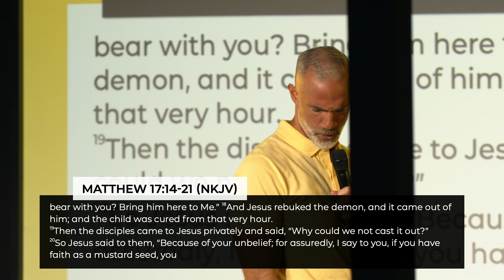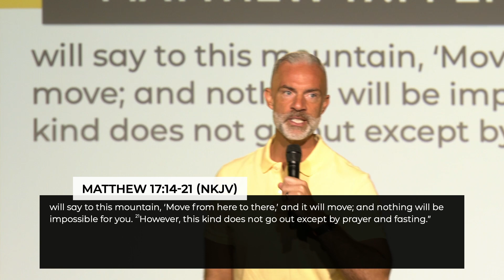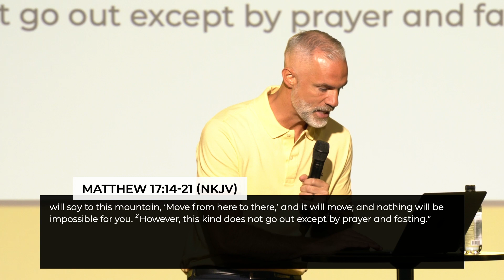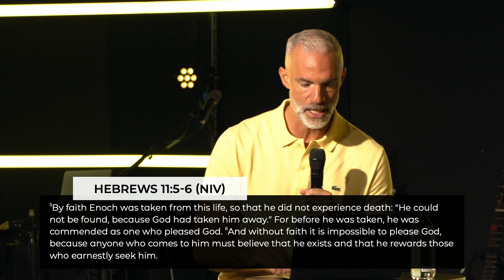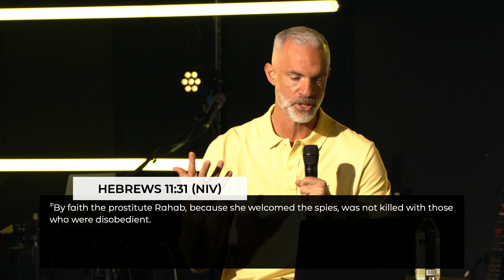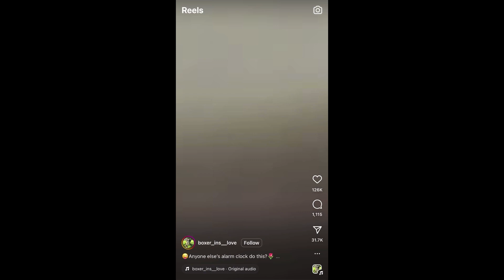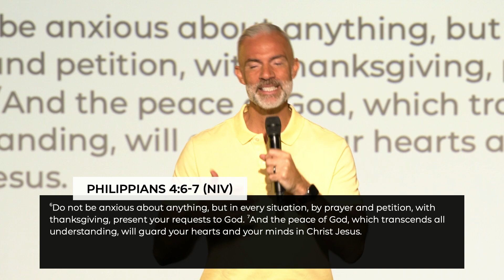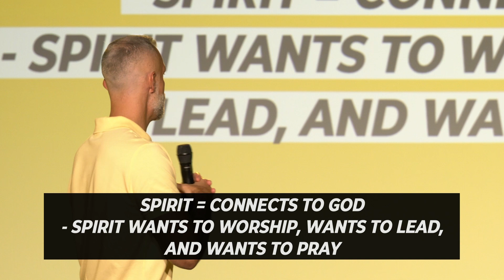That's My Church: A Church That Prays And Fasts | Pastor Tyler Johnson | 08.27.23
Are you up against an impossible situation?
Watch now as Pastor Tyler teaches on the power of faith, prayer, and fasting.

Mission Church is a new church in the East Bay Area of California. Get more info at missionchurchca.com